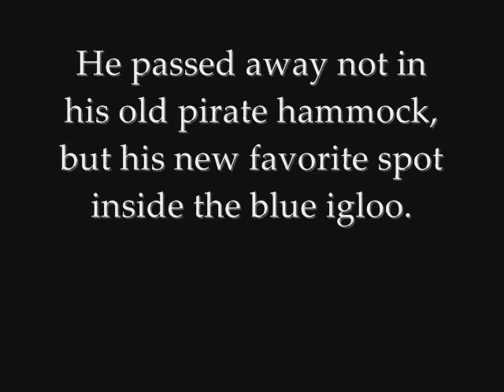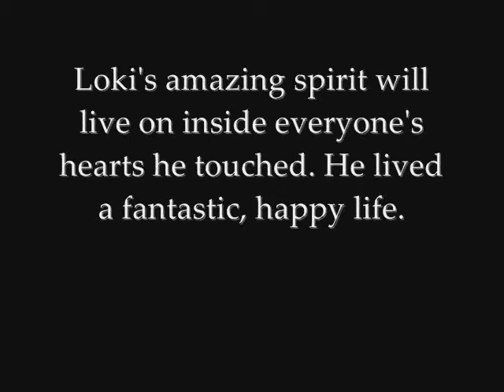October 29th 2012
I will never forget this date. On October 29th, 2010, I adopted a wonderful ferret and named him Loki after the god of mischief. He was at the old age of 4 years old already when I adopted this deaf boy. But I adopted him simply to give him a chance. I knew not many people would look for an elder ferret to adopt. So I took him in, free of charge from his previous family who just wanted him to have a more loving home. Loki got along well with my three other ferrets and was as happy as can be.

During his life, Loki did anything a ferret could dream of doing. Not many ferrets get to experience the things he did. He went to school with me as a part of our parades, often took trips to the pet store, accompanied me to my favorite bookstore, Bookman's (which allows pets), came with me as I volunteered at church and encouraged others to come help, went to the park with me, visited my friends' and family's houses, played with dogs and cats, played with children in the neighborhood, and just so much more.

Loki truly lived a happy, wonderful, healthy, long life. Although he favored his pirate ship hammock for about a year, he took interest of his blue igloo all this year. And there, on his 6th birthday, I found Loki curled up peacefully. I want him to forever rest in peace.